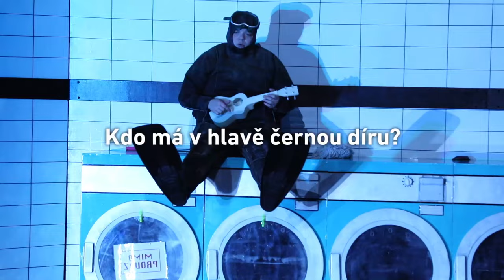NA MOŘI, ZÍRÁM NAHORU - trailer k inscenaci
Příběh o lidských tajemstvích magicky realistický
Premiéry 9. a 13. března 2017 na Nové scéně ND

Angličan Noah žije v Bristolu, stará se o komunitní zahradu a truchlí pro svou italskou ženu, která zahynula při autonehodě. Australan Caleb trpí nočními můrami i živými sny a kvůli jednomu z nich přijde o práci. Přestěhuje se do Anglie, kde se setká se snovou dívkou Silvií. Islanďanka Emma řečená Řekyně dojde k poznání, že je prokletá: oba její bratři zemřeli za dramatických okolností na moři v okamžiku, kdy se dívali právě na ni. Aby ušetřila smrti milovaného tatínka, rozhodne se, že se už z moře nikdy nevrátí. Němka Elise z Braunschweigu každou noc jezdí autem se svým malým synem. Je to jediný způsob, jak chlapečka uspat. Ale také způsob jak uniknout rozhodování mezi manželem a milencem. Silvie, která má schopnost objevovat se a zase mizet (je totiž zřejmě kouzelnice), do osudů všech čtyř postav nějakým způsobem zasáhne – a způsobí i jejich nečekaná setkání a nová poznání.

Režie: Štěpán Pácl
Hrají: Magdaléna Borová, Petr Vaněk, Lucie Štěpánková, Lucie Polišenská, Jiří Suchý z Tábora